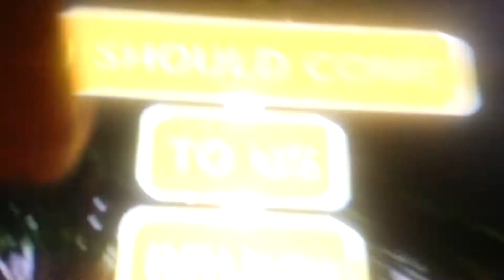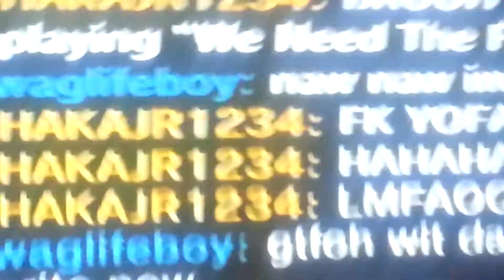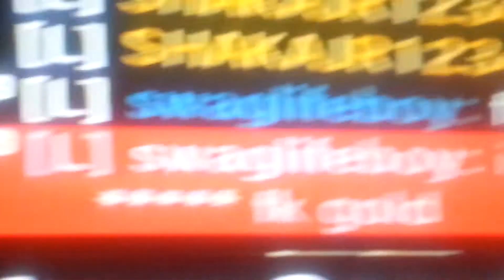Bord with da squad